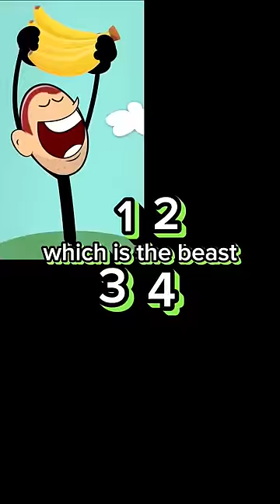which is the beast